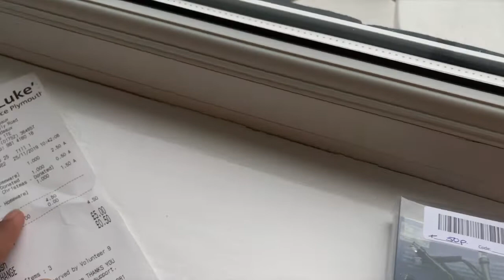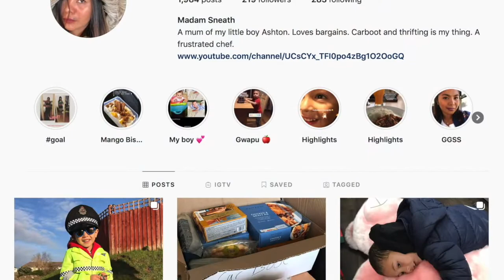The Christmas Tree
We have a family tradition, we put up the Christmas tree on the last Sunday of November. It is a bit of a compromise. My husband prefers to wait for December, but I would much rather it went up in september. (I know, but it is a tradition in the Philippines to put them up in September). This year was not different, laughter, stress, and a few (off-camera) tears from the little boy. But we were vary happy with the end result. But this year we wanted to share our tradition with any who wanted to watch.

Love from us. Merry Christmas to you all.